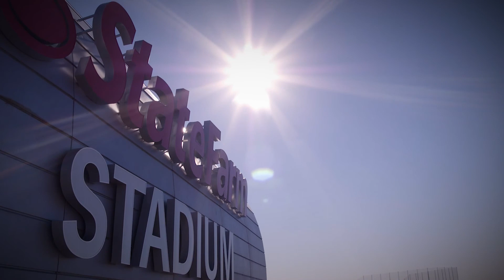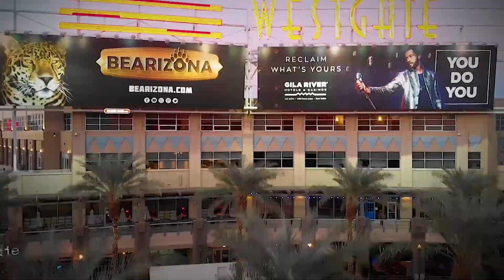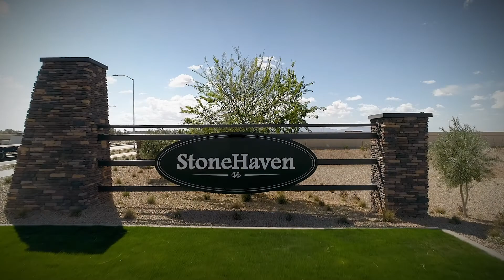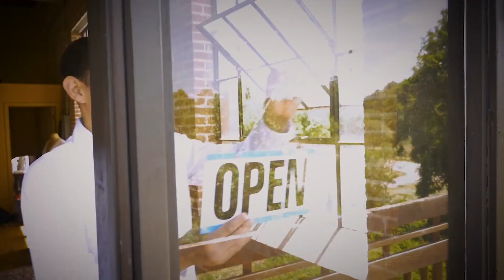Glendale's Great Sports & Entertainment District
There’s a great story behind Glendale’s Great Sports & Entertainment District. Already one of the most exciting places in Arizona, we’re so excited about what’s still to come!